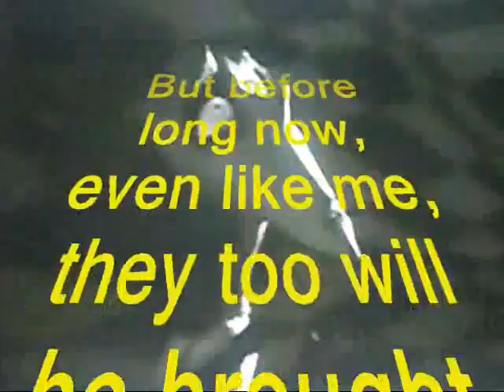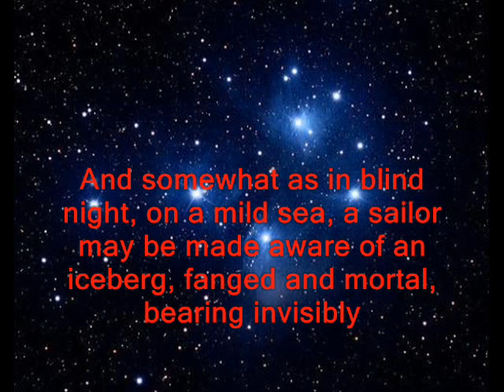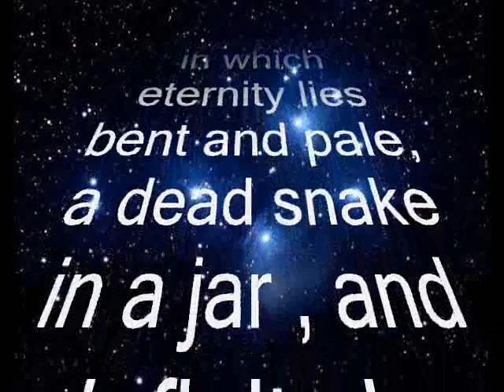Death in the family( Agee James)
english poetry project